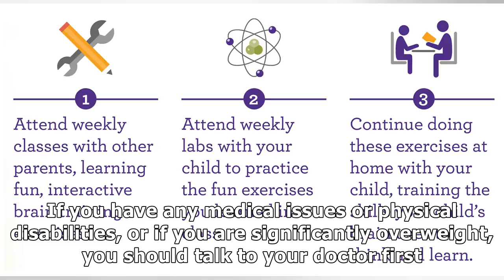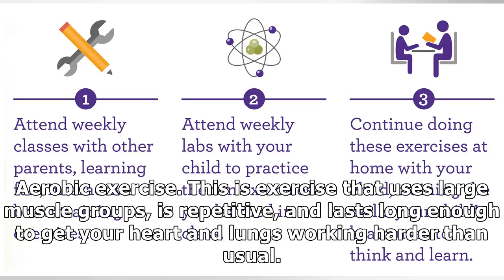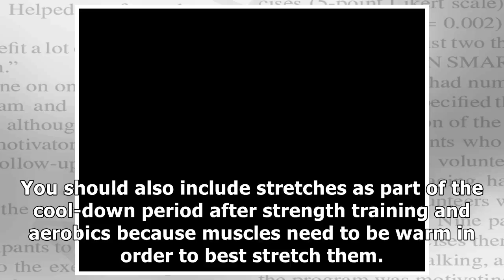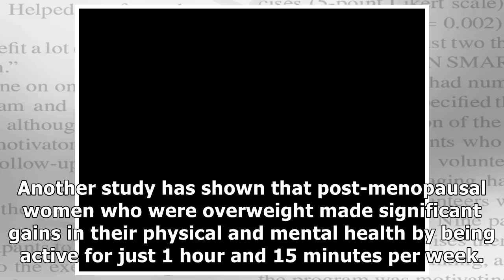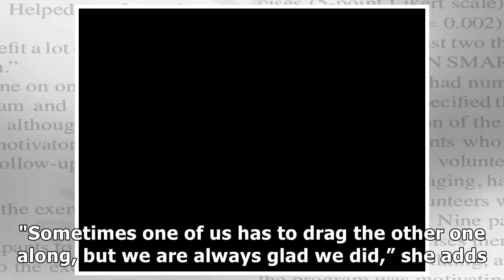Start Smart: Beginning an Exercise Program